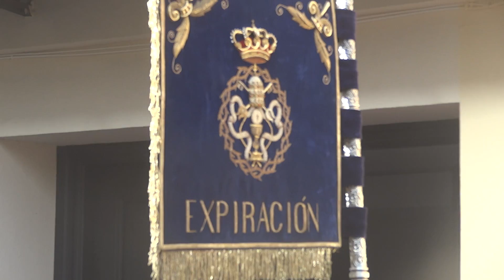Rosario de las Glorias 2014. Procesión San Isidro Labrador (1) Málaga, octubre 2014